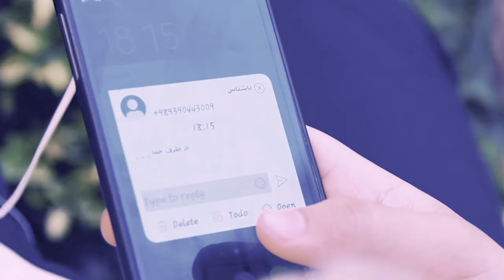Amirali Bahadori - mahe asal